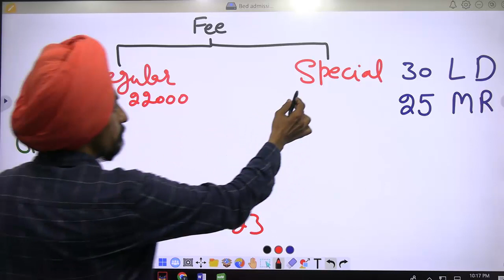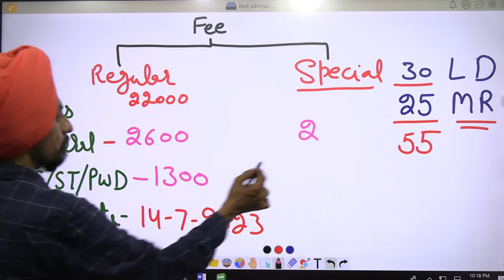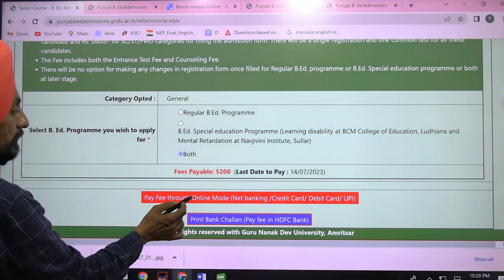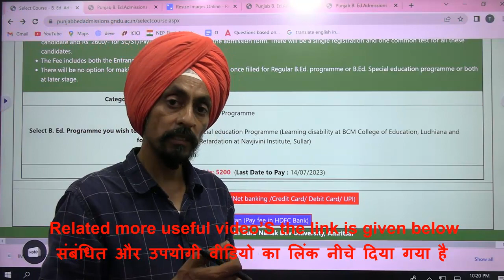FEES Regular & special l Punjab B.Ed. Admission 2023-24 l Dr. Tirath l online form filling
step online form filling